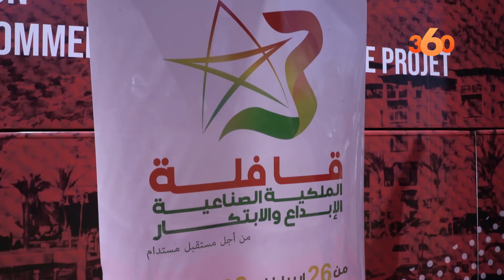Lancement de la caravane de la propriété industrielle dans les 12 régions du royaume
A l'occasion de la célébration de la Journée mondiale de la propriété intellectuelle, l’OMPIC et la FRDISI ont lancé ce mardi 26 avril 2022 une caravane qui sillonnera les 12 régions du Royaume pour sensibiliser les jeunes porteurs de projets à l’importance de l’innovation pour le développement de l’écosystème national.